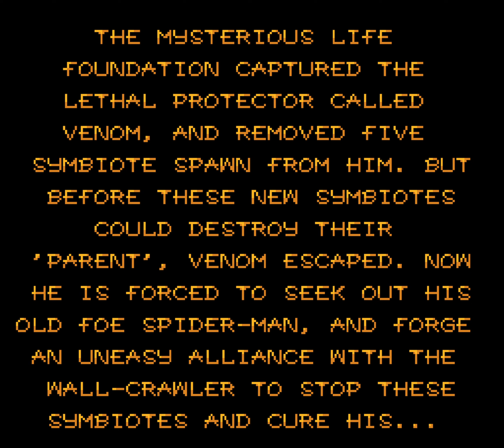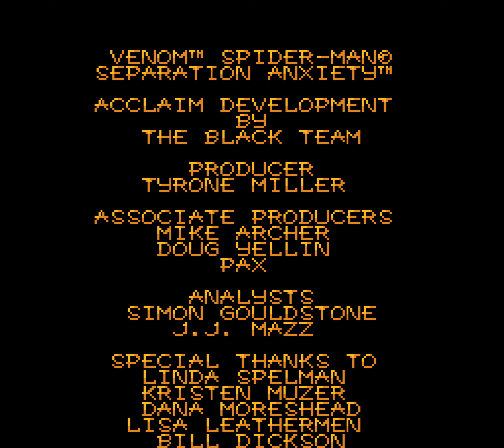Spider Man & Venom Separation Anxiety SNES Intro Super Nintendo 4K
The intro for Spider-Man & Venom: Separation Anxiety, a beat 'em up game for the SNES, begins with a scene of Spider-Man and Venom facing off against each other. The two are engaged in a fierce battle, with Spider-Man shooting webs and Venom using his powerful symbiote abilities.

A text screen appears, introducing the game's premise: "Spider-Man and Venom must team up to stop the evil plans of Carnage!"

The scene then cuts to gameplay clips, showing Spider-Man and Venom working together to defeat waves of enemies and bosses across a variety of levels. The game features a mix of hand-to-hand combat and ranged attacks, with each character having unique abilities and playstyles.

The game also includes a co-op mode, allowing two players to team up and take on the game together. This adds an extra layer of strategy and coordination to the gameplay, as players must work together to defeat enemies and solve puzzles.

The intro sets the stage for the action-packed adventure that players will experience as they guide Spider-Man and Venom through their mission to stop Carnage. The music and visuals capture the spirit of the classic comic book characters, with bright colors and bold designs that bring the world of Marvel to life. The intro invites players to join in on the fun and excitement of this iconic superhero team-up.